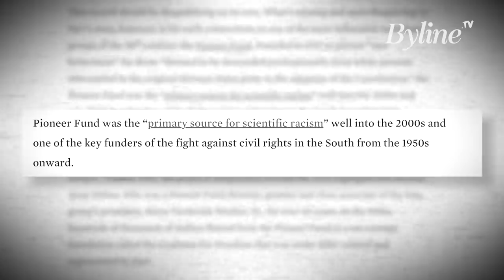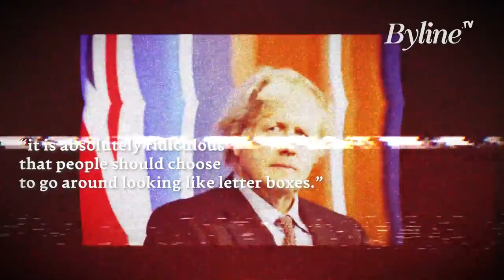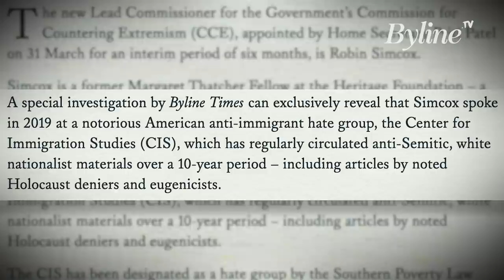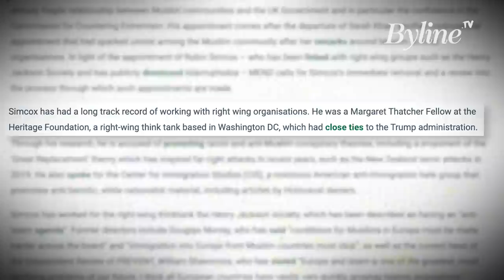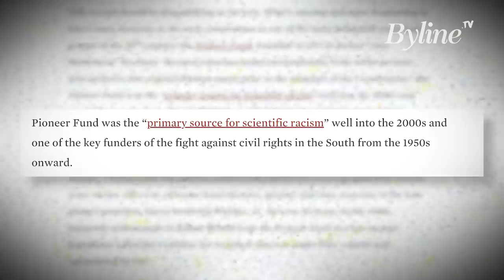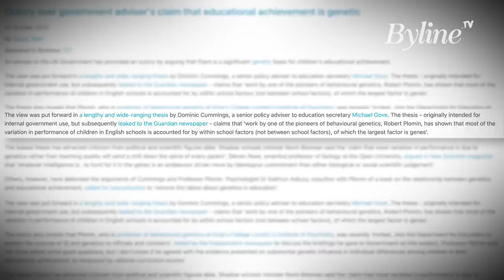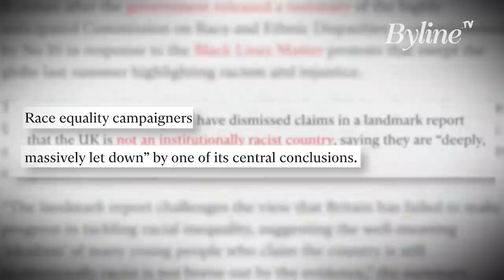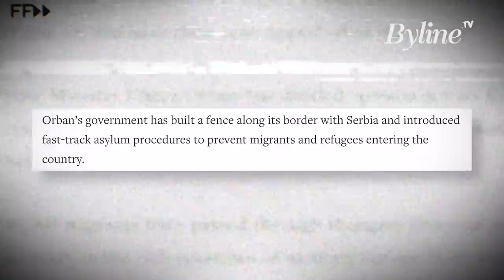Uncovered: The Shocking Network of Far Right Influence In The Tory Party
To support Byline TV and get access to tons of extra benefits including extended content, Q&As and exclusive livestreams, hit the JOIN button or go

Special Thanks to our top tier Patrons: (Directors Club) John Anderson, Susan Angoy, Andrew Cave, Stuart Clark, Catherine Cox, Nigel Davies, Alex Gullen, Stephanie Moss, Dave Nash, Mark Newton, Alicia Pivaro, Peter Qvortrup, Christine Riding, Daniel Shimmin, Valko Yotov, Bhags, Kath, Tim and William